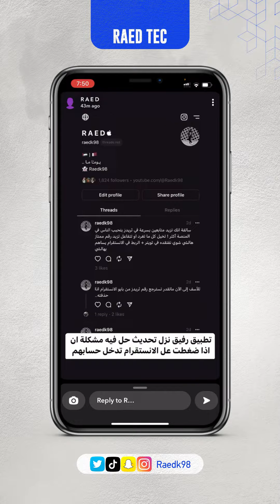ميزة جديدة في السناب | طريقة حفظ ستوري الأشخاص في المحادثات بسهولة🔥